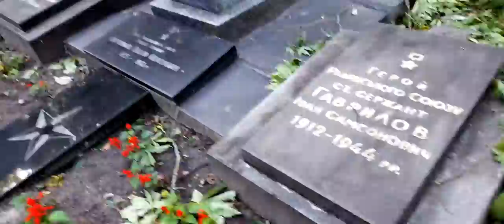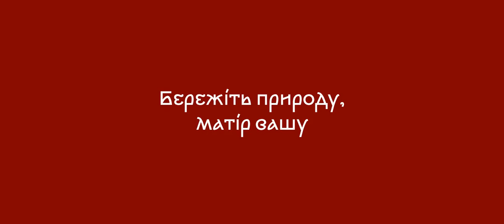Буревій у смт Ставище накоїв лиха!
Увечері в середу 26 липня 2023 року над смт Ставище пронісся буревій. Огляд наслідків буревію на приватному підприємстві біля річки Гнилий Тікич, на Укрпошті, біля Ставищенської лікарні, на католицькому кладовищі, вул. Цимбала Сергія та у Ставищенському парку.

00:00 Локалізація
00:10 Руйнування ПП на р. Гнилий Тікич
01:46 Укрпошта: знесло дах
02:54 Ставищенська лікарня вціліла
04:34 Католицьке кладовище
07:20 від Ліцею №1 до центру Ставища
11:22 Ставищенського парку нема?